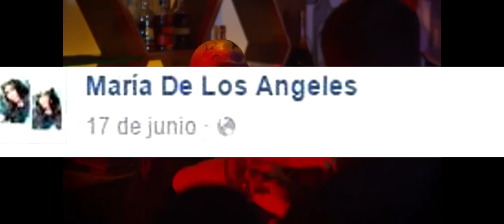Vocal Cover Falling In Reverse & Attila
All copyrights belong to Down & Dirty (Sumerian Records)
The purpose of this video is the subtitling and translation for Spanish-speaking fans.